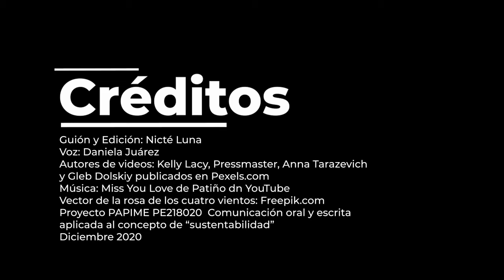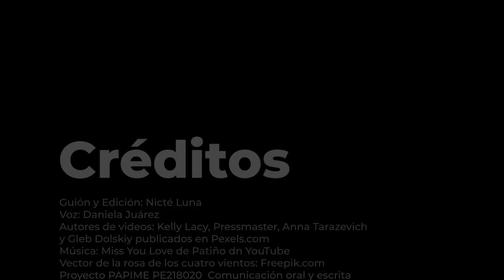Dimensión Natural de la brújula de la sustentabilidad para jóvenes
Este video describe brevemente las acciones que impactan en la dimensión natural de la brújula de la sustentabilidad.
Está dirigido a jóvenes.